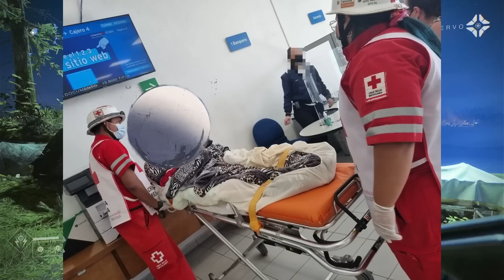la OSCURA VERDAD de la MUERTE de Amanda Holliday Destiny 2 Lore Teorias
destiny 2
destiny 2 lightfall
destiny 2 eclipse
Destiny 2 lore
Destiny 2 teorias
Destiny 2 curiosidades